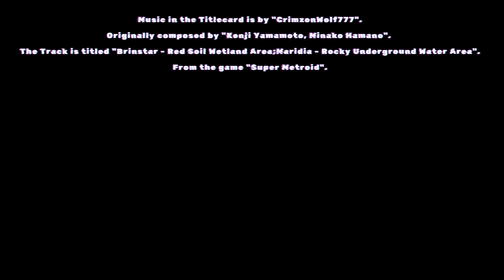He wanted the necklace too apparently (Chrono Cross Chapter 14)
Welcome to Chapter 14 of Chrono Cross.

Music in the Titlecard is by "CrimzonWolf777".
Originally composed by "Kenji Yamamoto, Minako Hamano".
The Track is titled "Brinstar - Red Soil Wetland Area;Maridia - Rocky Underground Water Area".
From the game "Super Metroid".

Music in the Endcard is by "zircon".
Originally composed by "Nobuo Uematsu".
The Track is titled "Battle Theme;The Decisive Battle".
From the game "Final Fantasy VI".